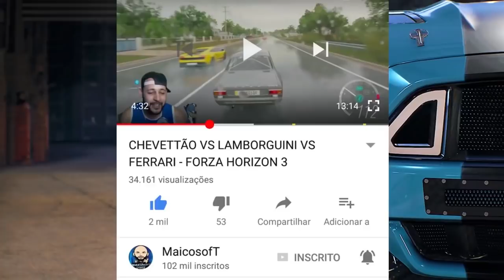DESAFIO PAI E FILHO DO SALTO MORTAL - FORZA HORIZON 4 2021